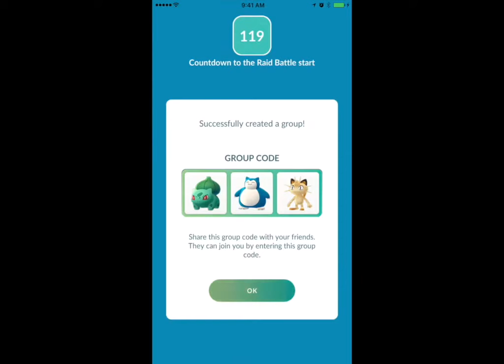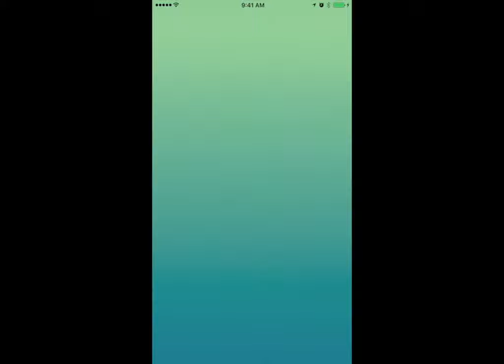Solo Alakazam with 4 tyranitar (and clear evidence of no first throw bonus)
pokemon go solo level 3 raid boss alakazam with psycho cut/future sight

I made one small change to one of my ttar. 98% ttar (second one) used to have bite/stone edge and i rerolled it to crunch

I usually use 3 gengars first for psycho cut zam but I wanted to see whether I can solo with ttars. When I use gengars, I usually have 12 sec to spare

And this is the clear evidence of the first throw catch bug. The last premier ball is working but niantic hasn't yet to fix this issue

My lineup
Tyranitar CP 3593 bite/stone edge
Tyranitar CP 3609 bite/crunch
Tyranitar CP 3433 b/c
Tyranitar CP 3446 b/c
Tyranitar CP 2270 b/SE (unused)
Gengar CP 2269 Hex/shadow ball (unused)